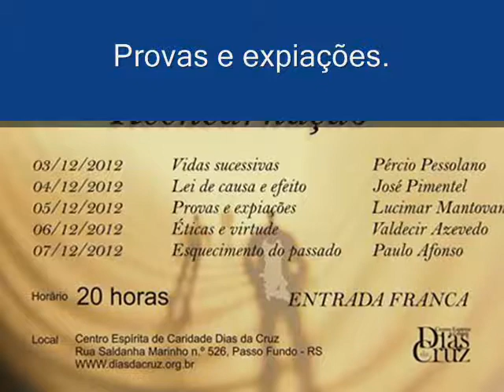XIII Semana Temática do C. E. C. Dias da Cruz - Provas e expiações - Lucimar Mantovani Laidens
XIII Semana Temática do Centro Espírita de Caridade Dias da Cruz - Passo Fundo/RS.
Tema: provas e expiações.